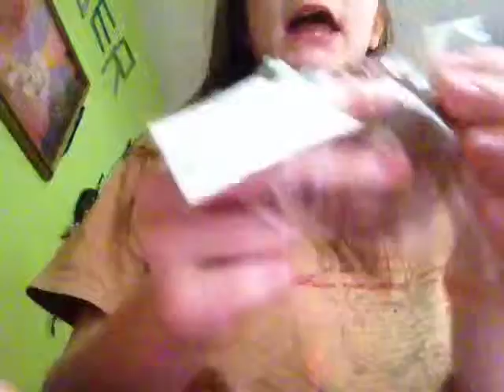Update !!!!!!:3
Thegamingocs,abriannahartford , thepeacegamer, my friends sorry Kadd I don't know your youtube useername !!! :3